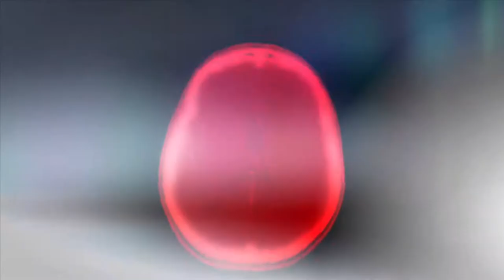Prototype 2 Gameplay 1080p PC,PS3,X360 60fps | Brain Drain - Part 5